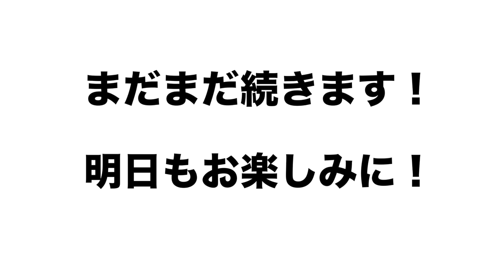【巨人軍】槙原寛己さんに巨人の歴代ベストナインを組んでもらった！